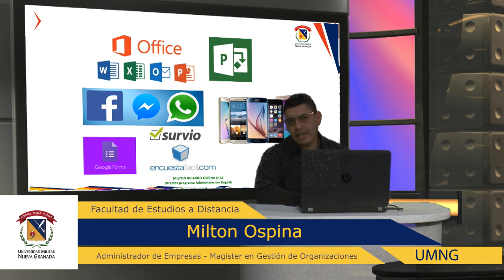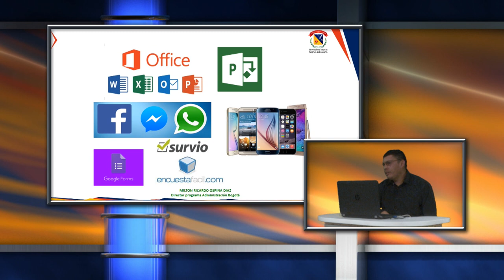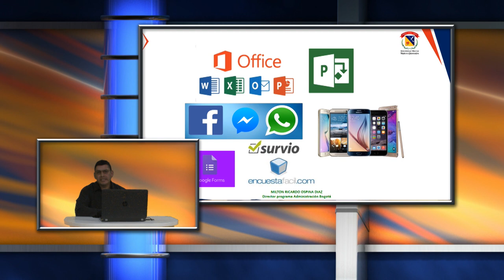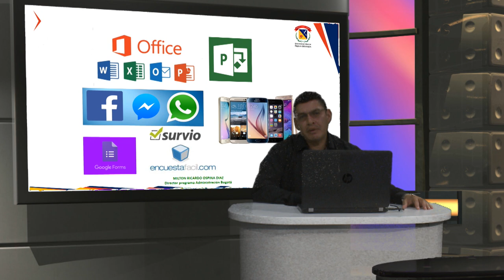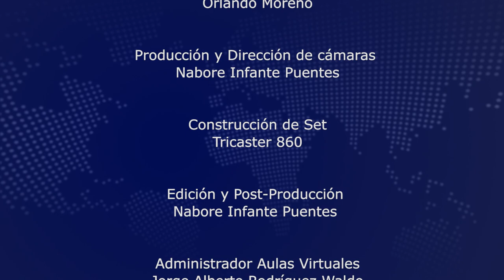Ponencia Webinar - Uso de herramientas tecnológicas para la realización de investigaciones de merc